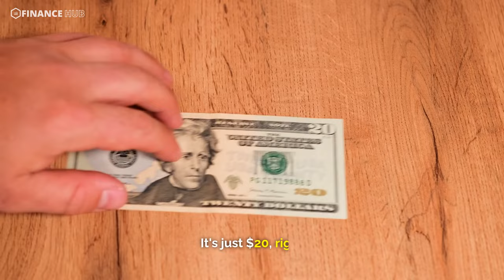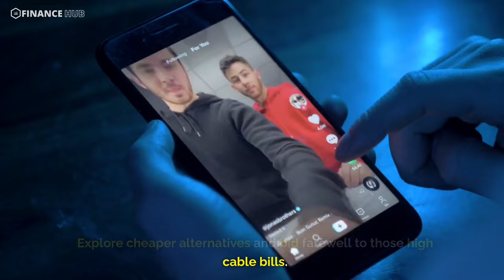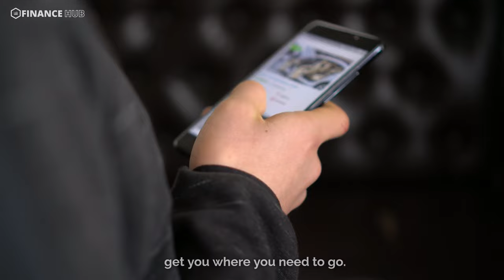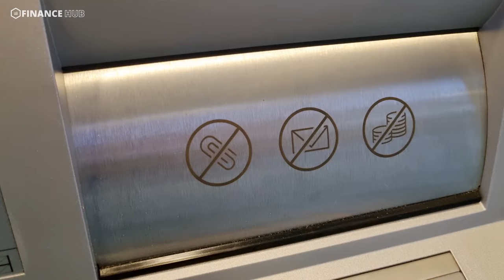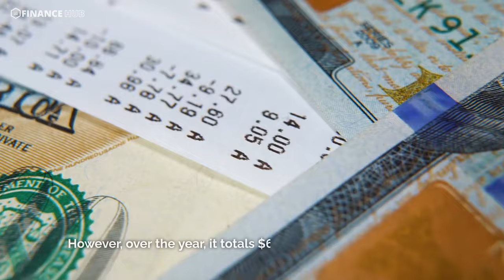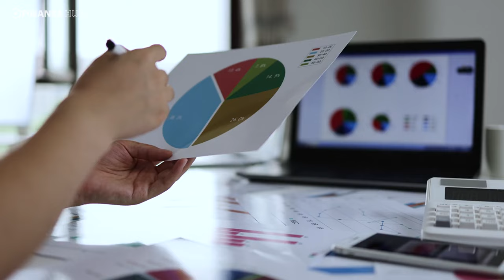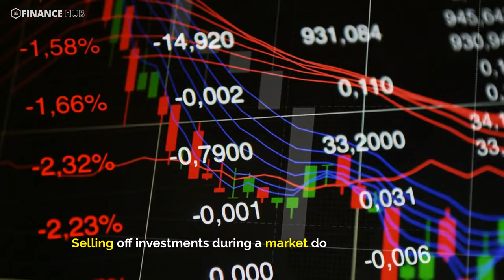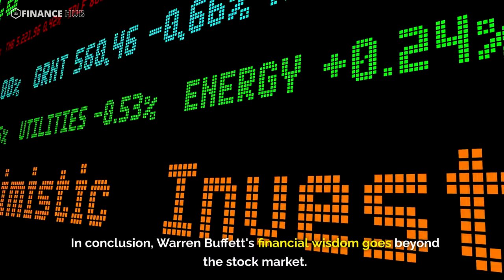25 Things POOR People Waste Their Money On! By Warren Buffett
25 Things POOR People Waste Their Money On! By Warren Buffett.
In this video, we are thrilled to share Warren Buffett's invaluable insights on the 25 common money drains observed among individuals facing financial hardships. As one of the world's most respected business magnates and philanthropists, Warren Buffett has amassed a wealth of knowledge on prudent financial management. Join us as we uncover the wasteful spending habits that poor people often fall prey to, and learn how to avoid these pitfalls to achieve financial stability and success. Throughout this eye-opening discussion, Warren Buffett will delve into various aspects of expenditure that can drain the limited resources of the less privileged. From unnecessary luxury purchases to impulsive buying, this comprehensive analysis will shed light on the financial choices that could be holding individuals back from attaining their financial goals. By highlighting these 25 common money drains, we aim to empower our viewers with the knowledge and tools required to make more informed financial decisions. Warren Buffett's actionable advice will provide practical tips on cutting unnecessary expenses and focusing on long-term financial growth, irrespective of your current economic situation. As you delve into this thought-provoking video, be prepared to gain unique perspectives on spending habits, saving techniques, and investment strategies from the legendary Warren Buffett himself. Learn how to identify and eliminate these money drains, paving the way for a more secure and prosperous financial future.
[I Walk With Ghosts track] by Scott Buckley – released under CC-BY 4.0.